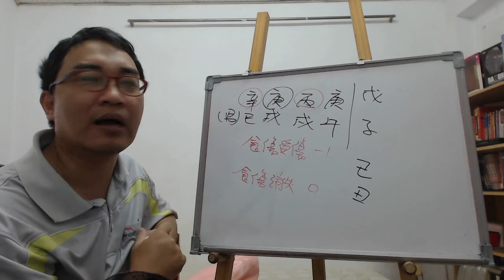八字案例─強弱全包？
有人說是喜水木，有人說忌水木。有人說身强，有人說身弱。哪位大師來評評理！

這人批八字結果全部的理論都有，連他自己也不知道哪一個才是對的，而且各位要知道這提問者本身還是懂八字的，所以八字真的混亂啊！

那我們看看這八字的情況，天干丙辛一合，就剩下一個庚金，所以我們可以知道這八字要是碰到財運年，那反而是破財的。

地支的情況，火生土，所以地支是官運比較強。

那之前大運是戊子大運，我們就可以知道，子水是傷的很重的，那樣一來，這是一個八字無財的人，要用食傷當財，自然在財運的部分就會很差，就算現在進入了己丑大運，還是一樣無財無食傷，不過比上個大運來講食傷是受傷的要強一點。不過今年來講，還是一樣亥水受傷，所以財運的部分還是一樣很弱。

說真的就是一個財運不怎樣的八字，倒不如好好的去找份工作，畢竟這八字強項是在官運，要是只想要發財，這八字只能說空想居多。
服務項目(事先預約)
4.八字批命(流年)3600、取名3600、勘宅12000、姓名鑒定500
5.Line：s12860990 微信：s12860990
8.服務地點：高雄市大社區萬金路82-7號(楠梓火車站前的旗楠路一路直走便可看見萬金路)